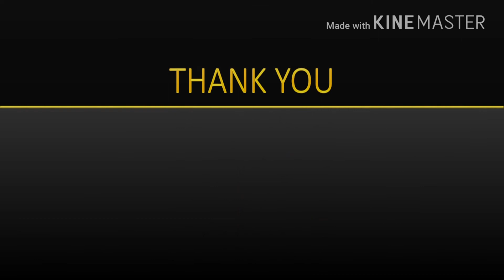Top Indian Travel New |Dec 2017|Cruise|Railway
Please have a look on the top travel New of India.